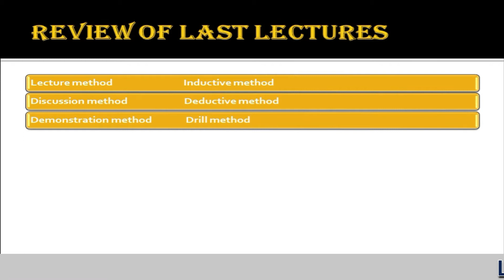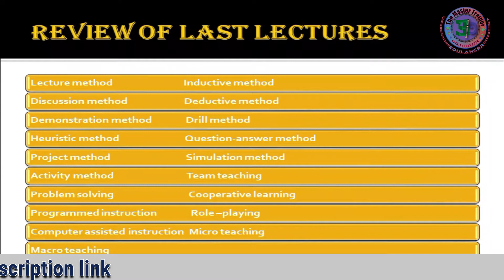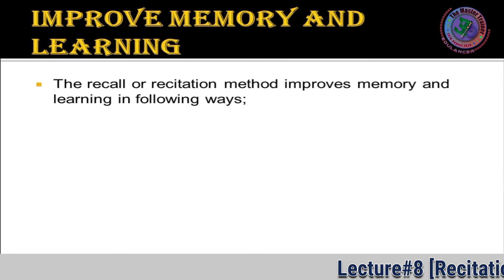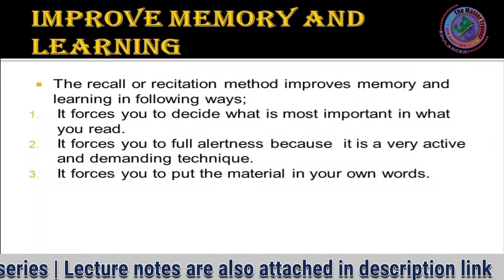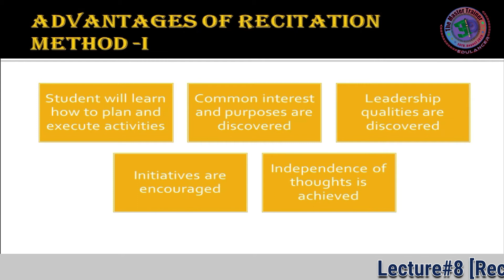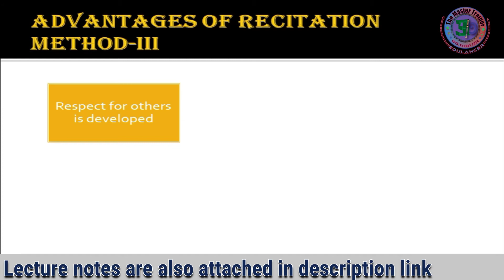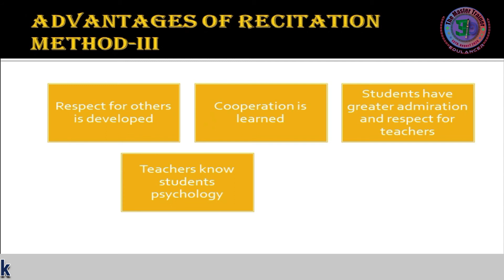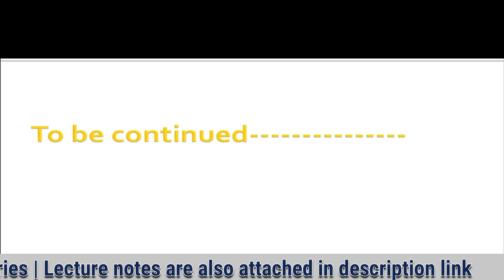What is recitation teaching method | Advantages and disadvantages of recitation method of teaching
In this video lecture, the student will learn the other class of teaching methods which is What is a recitation teaching method and the advantages and disadvantages of the recitation method of teaching. Definition, meaning, and scope of the recitation teaching method.
What is recitation teaching method
Advantages and disadvantages of recitation method of teaching
recitation method of teaching slideshare
what is recitation method
importance of recitation

Credits
The editor and maker of videos
Sayyed Khubaib Hassan Bukhari Advocate